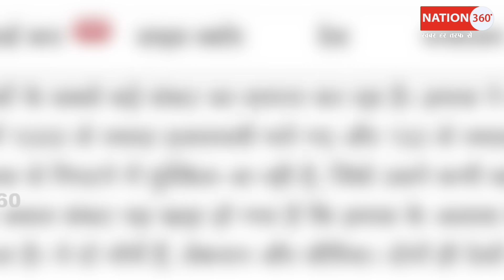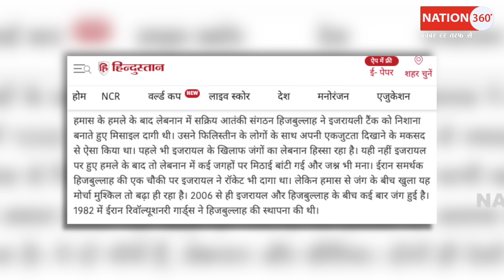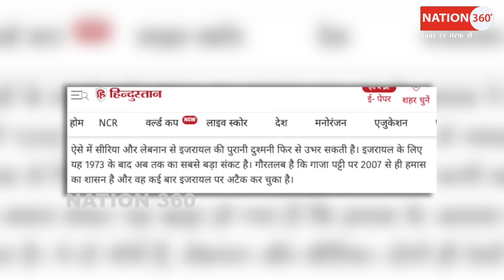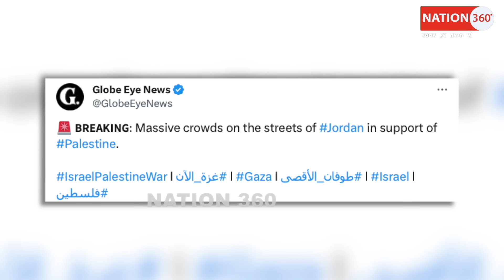इसरायल पर 2 और देशों ने किया हमाल! तबाही मची! PM Modi | CJI | Supreme Court